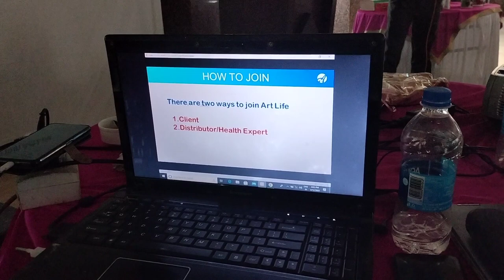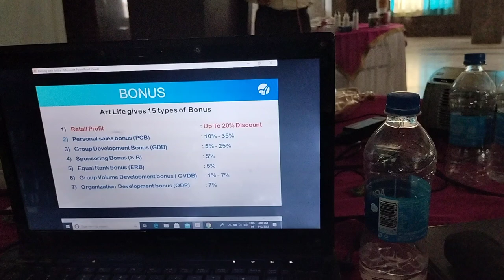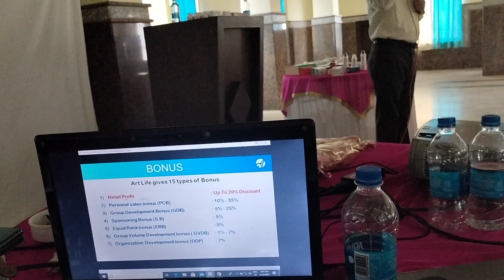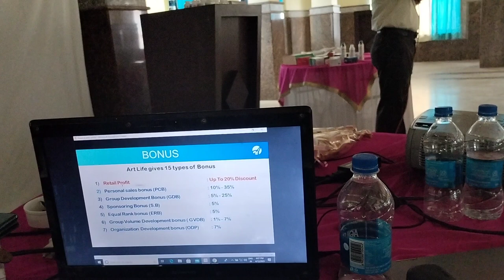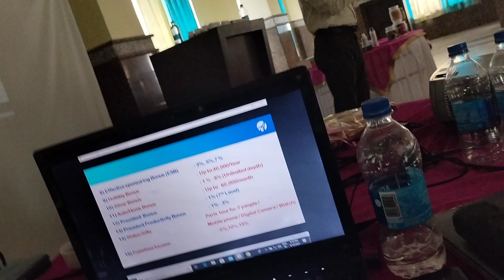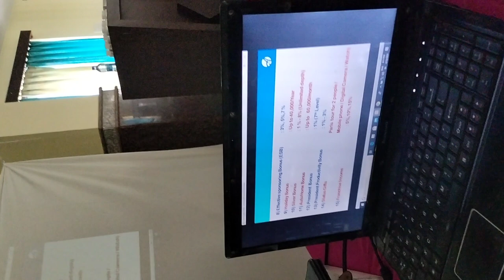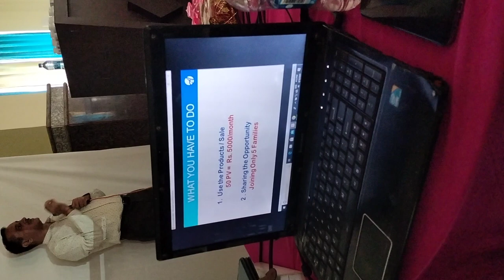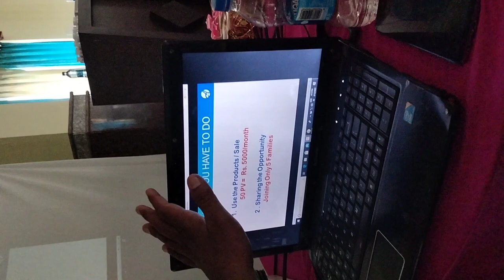12 अप्रैल 2023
manoj goswami sir by artlife India